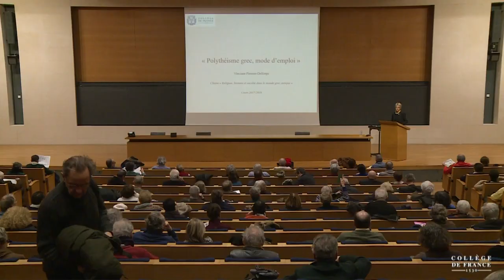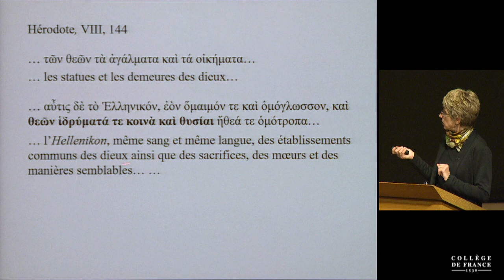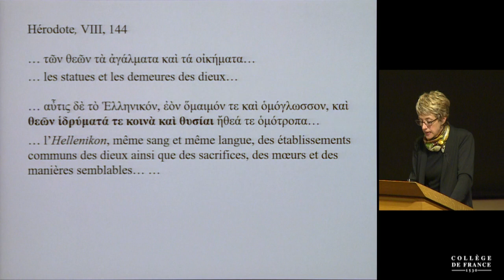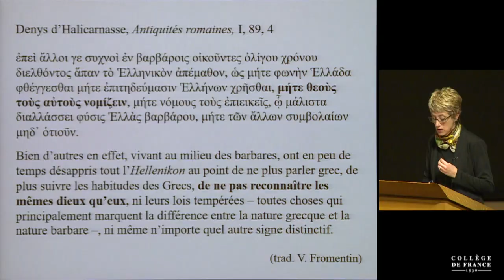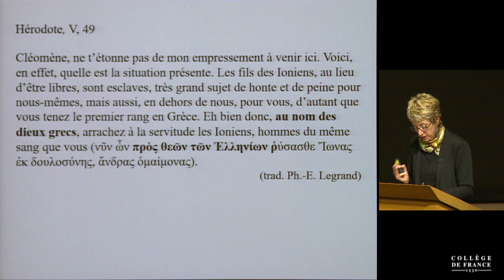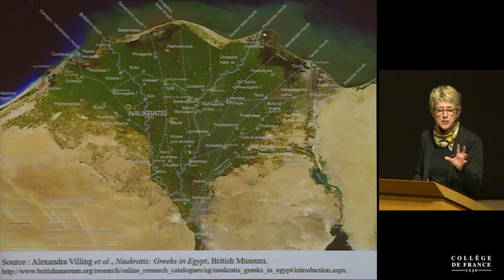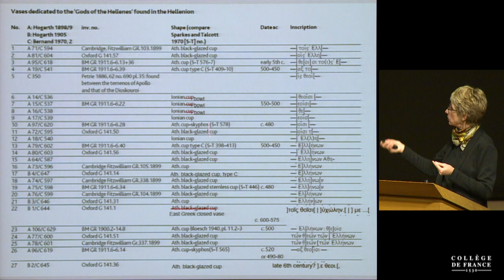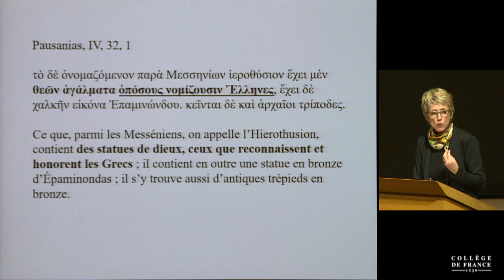Polythéisme grec, mode d'emploi (5) - Vinciane Pirenne-Delforge (2017-2018)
Enseignement 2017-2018 : Polythéisme grec, mode d'emploi
Cours du jeudi 1 mars 2018 : Dieux grecs ou dieux des Grecs ? (1)

Intervenant(s) : Vinciane Pirenne-Delforge, Collège de France